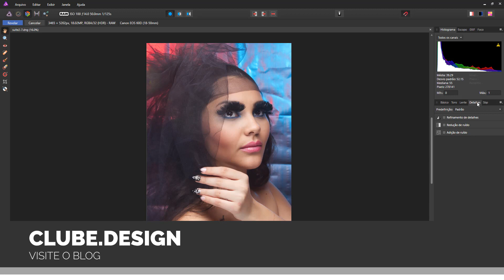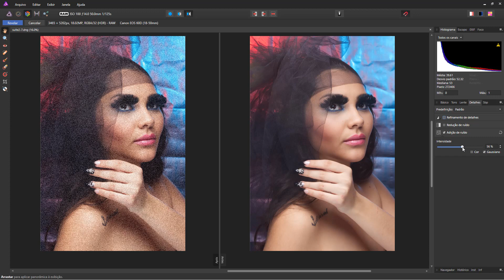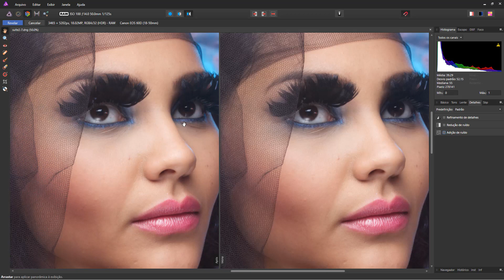Affinity Photo #14 - Painel de Detalhes da persona Revelar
O painel Detalhes fornece ajustes para refinar as bordas de imagens e remover (ou adicionar) ruído.

Ajustes disponíveis:
•Refinamento de detalhes — aumenta a nitidez das bordas para adicionar claridade a imagens raw. Pode ser usado em conjunto com o ajuste Redução de ruído.
•Redução de ruído — reduz e remove pixels aleatórios de luminescência e/ou cor.
•Adição de ruído — adiciona pixels aleatórios a uma imagem para introduzir e aprimorar o ruído.

GUIA DE ESTUDOS PARA APRENDER DESIGN POR CONTA PRÓPRIA